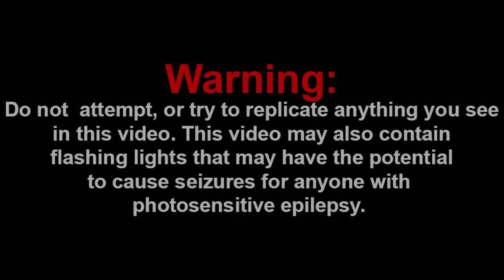SARVENTE'S REVENGE!!! || TAKI: SARVENTE'S EVIL TWIN Friday Night Funkin' Logic Reaction!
Channel Members:
~Frogiman1
~MX2
~SuperGB64
~hyper Octoling

Discord: Super Mario Gamer 001#7883
Nintendo Switch Friend Code: SW-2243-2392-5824

-SMG001, 2021